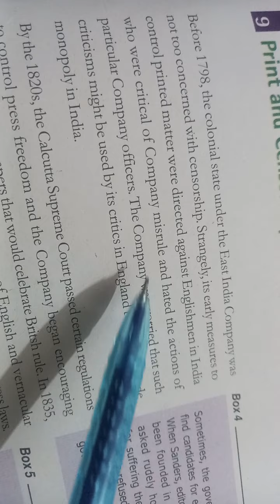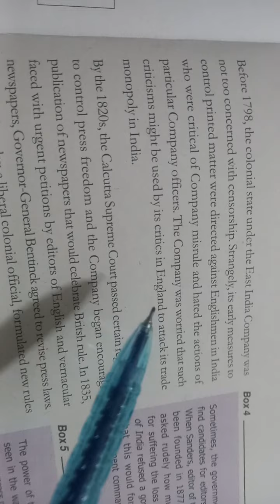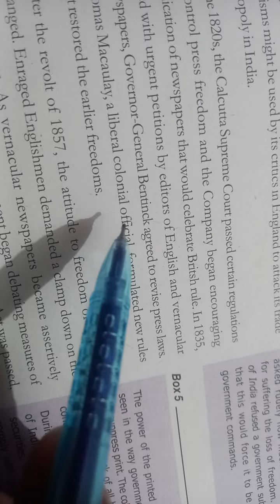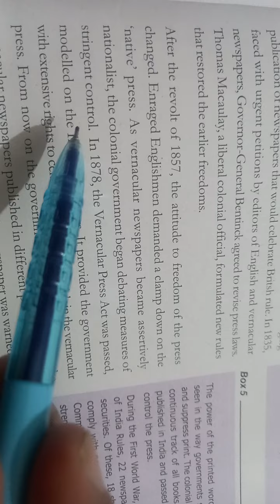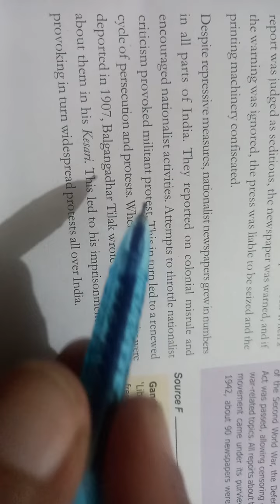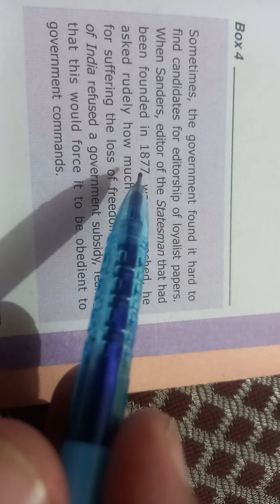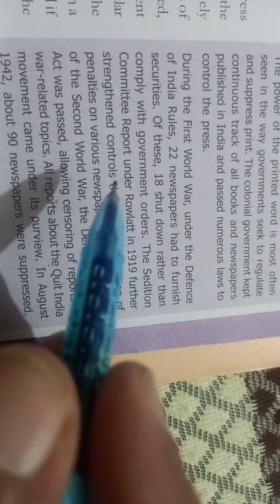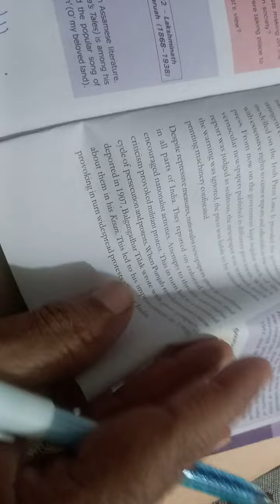(V 801)@davindermohansingh465 10th History Ch 5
Censership against press